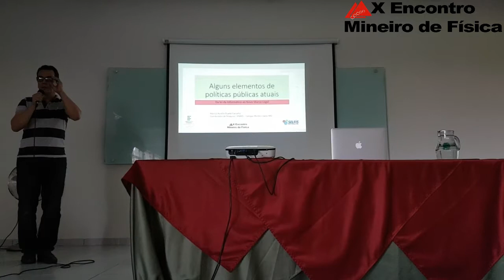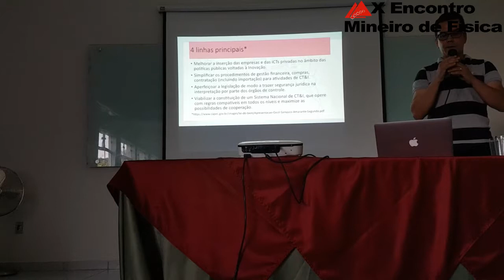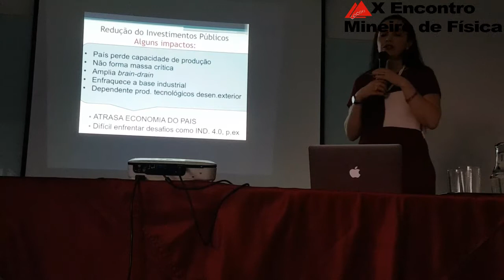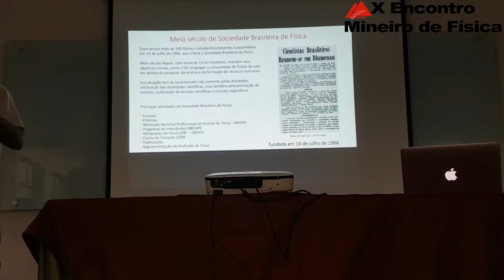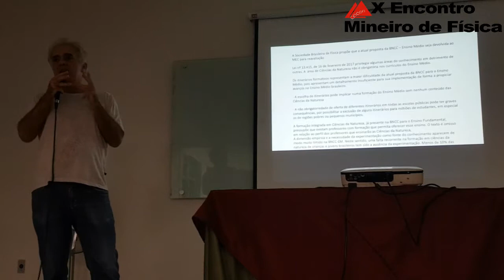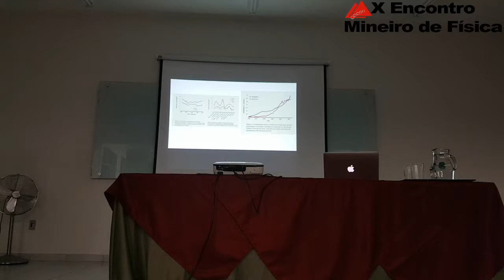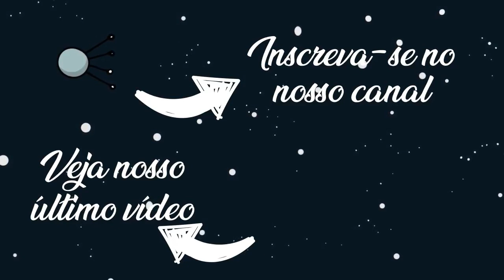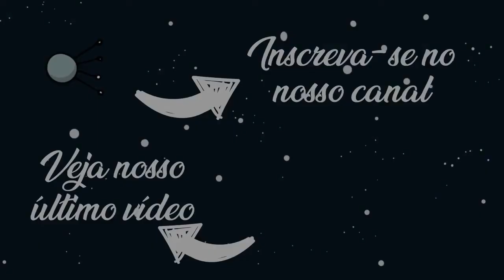X EMIF: Mesa Redonda 2: “Políticas Publicas” | Zé da Física #41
X EMIF/V SELFÍS - X Encontro Mineiro de Física/ V Semana da Licenciatura em Física, organizado pelo curso de Física do IFNMG com apoio da SBF - Sociedade Brasileira de Física

Mesa Redonda 2: Mesa 2: “Políticas Publicas”, com Marcos Assunção Pimenta (UFMG), Sara Gonçalves Antunes de Souza (Unimontes), Marcos Aurélio Duarte Carvalho (IFNMG) ocorrida no dia 4 de outubro de 2018.